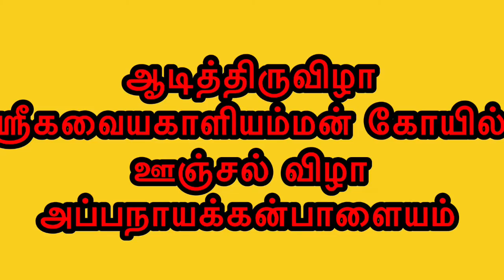Adivelli 2022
This is function held at sri kavayakaliamman temple Appanaickenpalayam Coimbotore 17